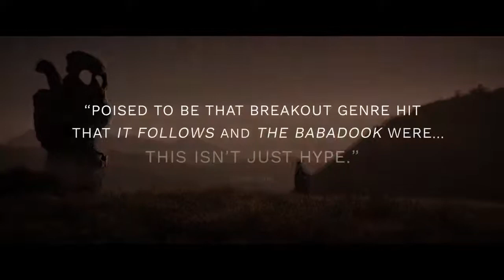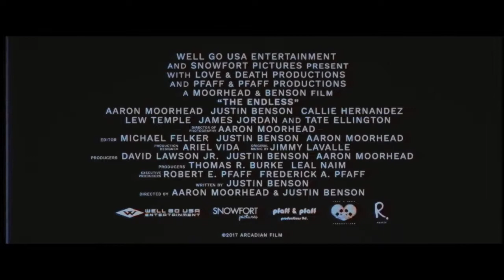O Culto (The Endless) Trailer 2018 - Sem legenda